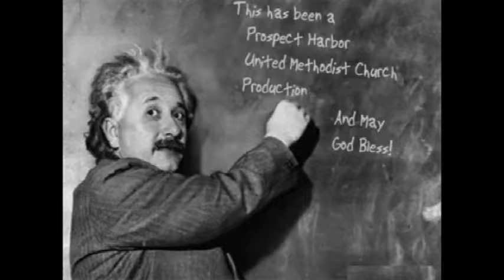"Lamb of God" by Pastor Bernie Hammond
How appropriate that Pastor Bernie would read Martin Luther King's Memphis speech and talk of speculation that it was a premonition of his imminent death. Others speculate that Dr. King knew his words were but dreams that would not be realized for generations to come.

Pastor Bernie then drew comparisons to Mr. King's death with Jesus's death in his message today. He then explained the significance of sacrifice to tie in with today's scripture readings mentioning the "Lamb of God."

To summarize the message regarding both Dr. King and Jesus, others wanted to suppress the dream and silence the dreamer.